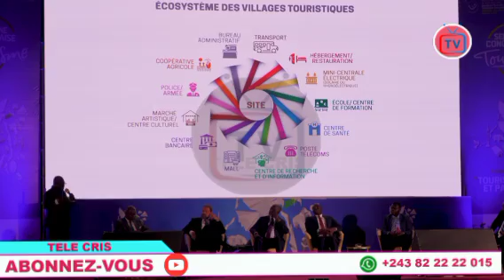MUYAYA PATRICK ET DIDIER M'PAMBIA INTERPELLÉ A L'ASSNAT PAR L'ÉLU DÉP NAT DE BULUNGU DONATIEN BITINI